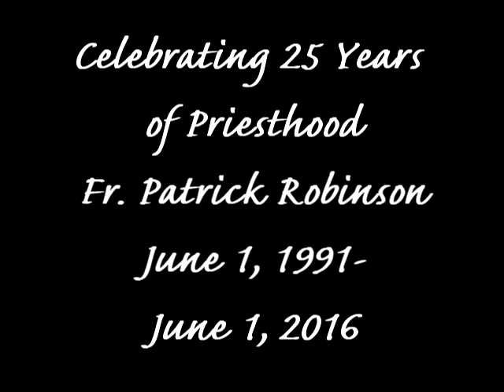Fr Pat 25th Anniversary Celebration